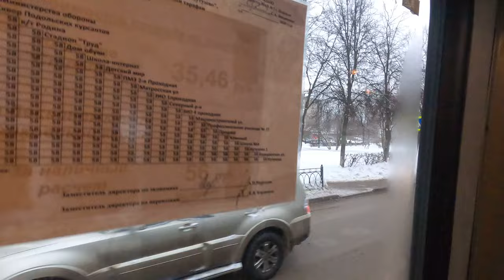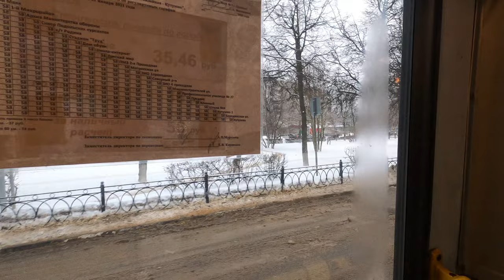Единственное видео ЛиАЗ-6212 в 4k60fps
Последний ЛиАЗ-6212 Москвы и области работает в Подольске на городском маршруте